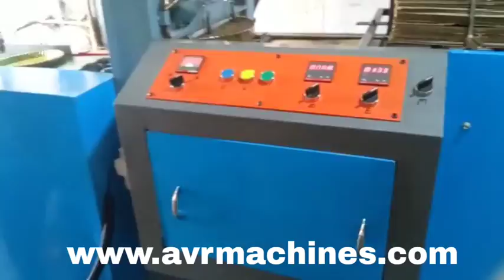New Automatic Buffet Paper Plate Making Machine, Secunderabad, Hyderabad, Ranigunj, Charminar,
GET IN TOUCH WITH OUR BEST SUPPORT TEAM
AVR Machines

Introducing the new Automatic Buffet Paper Plate Making Machine! This machine is perfect for restaurants, buffets, and other food-serving establishments. It is highly accurate and fast, making it a great choice for businesses in Secunderabad, Hyderabad, Ranigunj, and Charminar.

If you're looking for a new automatic buffet paper plate-making machine, then look no further! We have a new machine in Secunderabad, Hyderabad, Ranigunj, and Charminar that can make plates for your buffet quickly and easily. This new buffet paper plate-making machine is a great option if you're looking for an automatic option that is simple to use and reliable. It's perfect for restaurants, cafes, and other food establishments that need to serve large quantities of food quickly and efficiently. Do you want to start your own buffet business? Well, with this new automatic buffet paper plate-making machine, you can! This machine is perfect for restaurants, cafes, and other food establishments that serve buffet-style meals. In this video, we'll show you how to set up and use this machine to make delicious, fresh paper plates for your buffet. This machine is simple to use and can churn out plates quickly and easily. So if you're looking for a way to start your own buffet business, this is the machine for you!